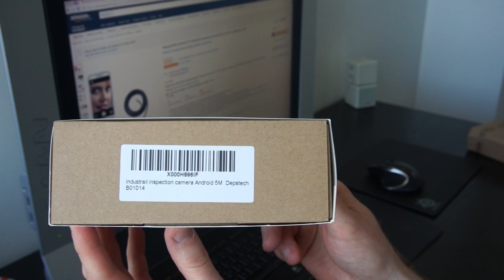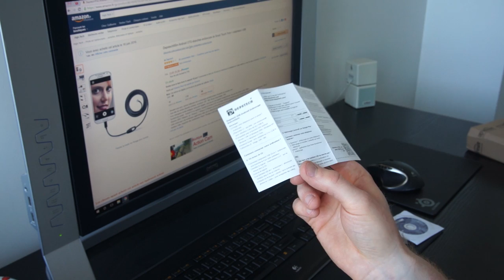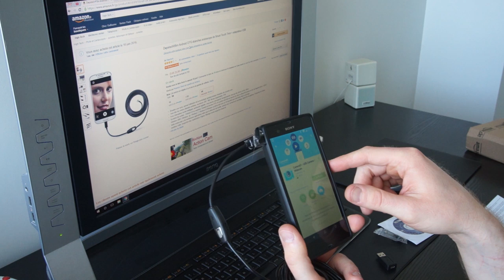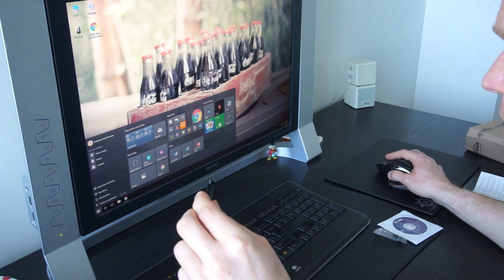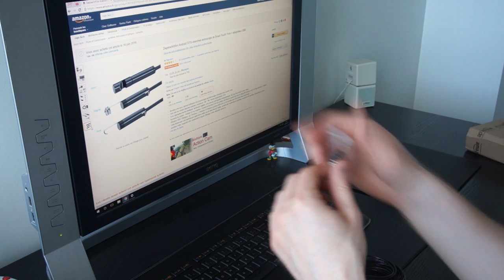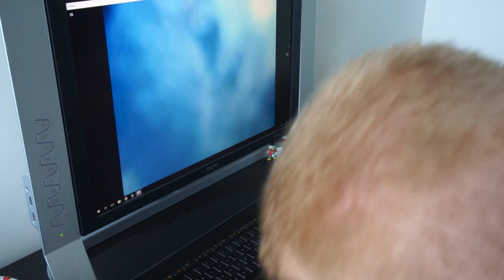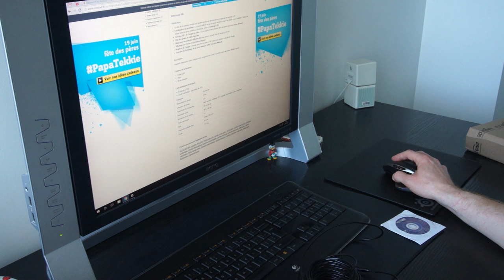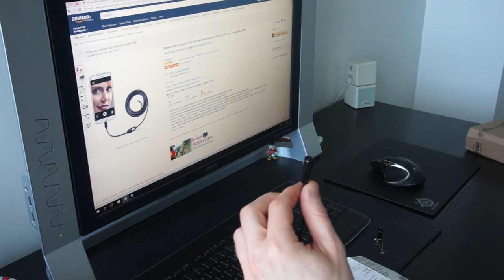La caméra endoscope pour smartphones Android et PC de chez Depstech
Sommaire:
00:00 Déballage de la caméra
01:25 Présentation du contenu de l'emballage
02:25 Lecture de la notice et compatibilité
04:30 Connection sur un smartphone Android 5.1.1
05:51 Installation de l'application recommandée: CameraFi
07:15 Utilisation de la caméra avec le smartphone et essais
08:50 Connection de l'adaptateur USB et test sur PC Windows 10 sans driver spécifique !
11:20 Résumé des caractéristiques du produit
13:40 Description et test des accessoires
16:30 Comparaison avec des produits similaires
19:15 Longueurs disponibles, et prix similaires
20:30 Avis final

Je cherchais au début une caméra endoscopique « standard » pour mon bricolage, et je suis tombé par hasard sur ce produit qui propose la même chose, mais en se connectant sur PC ou smartphone au lieu d’avoir un afficheur intégré.

Les premiers essais m’ont surpris, et conquis ! Je pensais avoir affaire à un petit gadget pour dépanner mais en fait cette caméra tient qualitativement la route. Elle propose une image en 640x480 (30 images/seconde), certes on est loin de la HD mais certaines caméras du même type sont encore bloquées au 320x240. La mise au point se fait proche de l’objet filmé, mais on est quand même loin de la macro et il faut se tenir à quelques centimètres pour avoir une image nette.

L’objectif est en plus entouré de LEDs afin d’éclairer dans l’obscurité. Et, bon point, l’intensité des LEDs est réglable via la molette située au bout du cordon. Sur ce module est également présent un bouton, pour déclencher la prise de cliché.
Le produit que j’ai dispose d’une longueur de 5 mètres, ce qui est génial pour le bricolage, mais vous pouvez également vous contentez de 1 ou 3.5m en fonction de vos besoins, la longueur influant peu sur le prix.

Sur Android, j’ai utilisé les applications CameraFi (recommandé par le fabriquant) et MScopes. Tout fonctionne parfaitement bien. Sur Windows 10, j’ai utilisé l’adaptateur USB livré et utilisé l’application Caméra, native, sans nécessité d’installer le moindre driver. L’image y est détaillée.

Les deux petits bémols que je peux trouver : les accessoires livrés me semblent peu robustes et de qualité médiocre, par exemple le miroir est tellement peu réflectif qu’il ne rend aucune image exploitable, même si j’ai découvert un petit film protecteur dessus. Et la caméra avec les LEDs allumée chauffe, ce qui je l’espère est sans incidence sur la durée de vie du produit.

Au final c’est vraiment une très bonne surprise! Et j'ai hâte de l'utiliser dès que possible dans les prochaines vidéos ;)

Suivez moi !